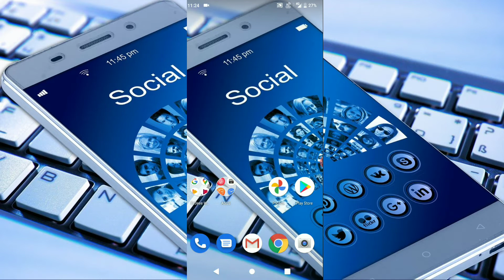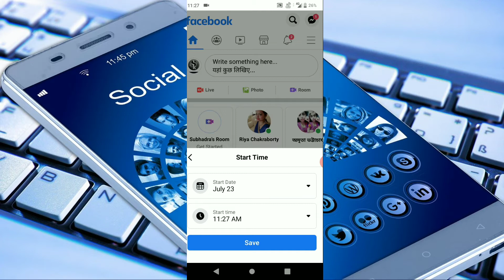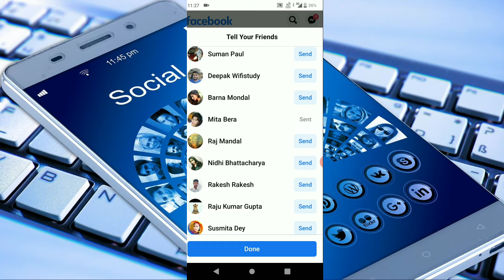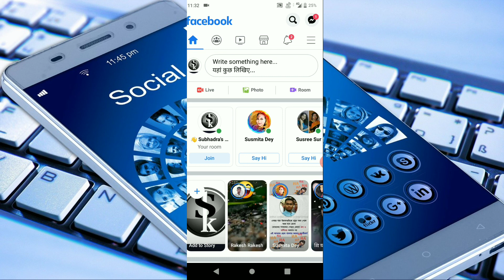What is Facebook Room ?How to use facebook room 2020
Hello friends mai is video mai batayi hu ki what is Facebook Room and How to use facebook room.facebook room ak video call features hi jinmai  50 logo ko ak sth video call kr sakte hi.
आशा करती हूं यह वीडियो आपको अच्छा लगा हो।

below social media sites Link:-